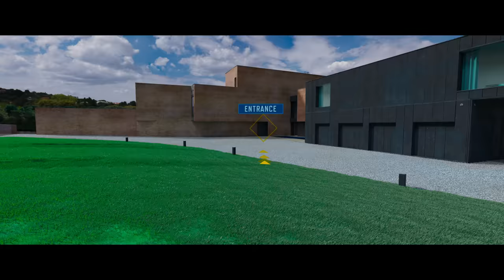Johnny English - Trailer 2 | Universal Pictures India